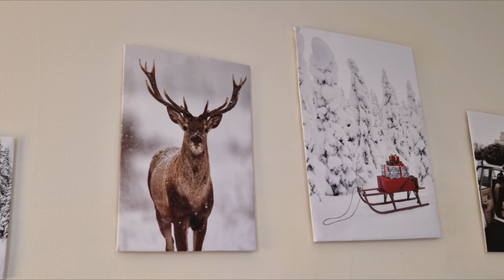Ultimele pregătiri înainte de Sărbători /Fă curat cu mine/Curățenie Generala înainte de Crăciun 2022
Ultimul Decor pentru Crăciun în Dormitor/Fă curat cu mine/Curățenie Generala înainte de Crăciun 2022